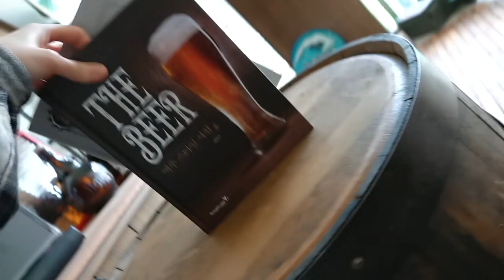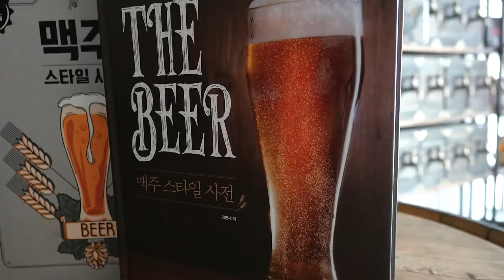인싸들의 핫플레이스 효모사피엔스 비어샵이 오픈했어요 🙏🏻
맥덕들의 필수 코스가 또 생겨버렸네요! 맥덕과 인싸들의 핫플레이스 비어샵이 송파구에 오픈했습니다 🤩

✦위치: 서울시 송파구 법원로11길 11 문정현대지식산업센터 B동 144호
✦주차: 건물 지하주차장 심지어 3시간 무료
✦신상 맥주들이 매일매일 입고 되고 있으며, 잔 행사도 하고 있으니 꼭 방문해주세요!